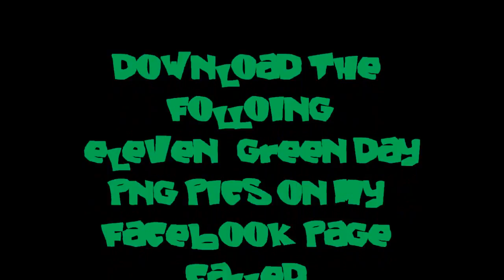The Best Green Day PNG Files! (Transparent Background) HD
Green Day News:
on this facebook-page Green Day news, pics, vids and more will be posted daily!
so if you like Green Day and you don´t want to miss anything like this page and share it to your friends!

Green Day News songs Nuclear Family Stay The Night Carpe Diem Let Yourself Go Kill The DJ Fell For You Loss Of Control Troublemaker Angel Blue Sweet 16 Rusty James Oh Love  See You Tonight Fuck Time Stop When The Red Lights Flash Lazy Bones Wild One Makeout Party Stray Heart Ashley Baby Eyes Lady Cobra Nightlife Wow! That's Loud Amy Brutal Love Missing You
8th Avenue Serenade Drama Queen X-Kid Sex, Drugs & Violence Little Boy Named Train Amanda Walk Away Dirty Rotten Bastards 99 Revolutions The Forgotten music video Quatro Billie Joe Mike Dirnt Tré Cool Green Day Live Uno Dos Tre Leak